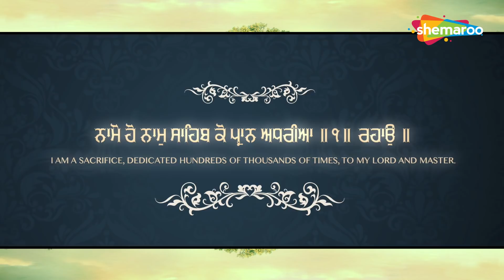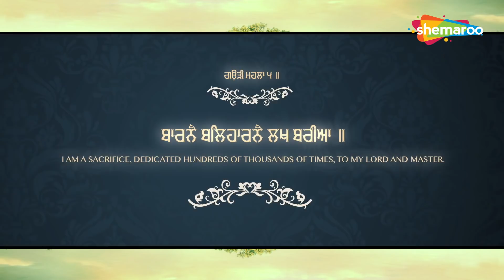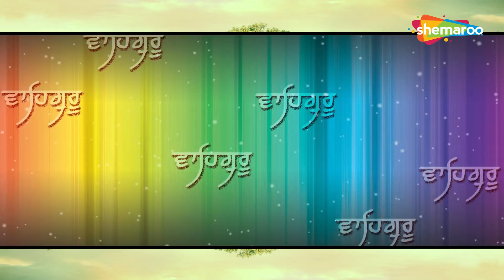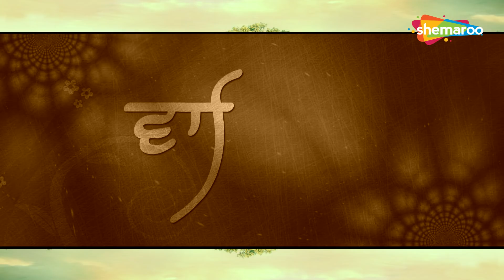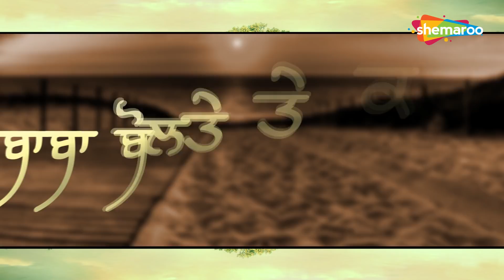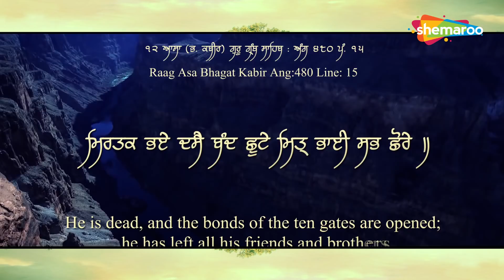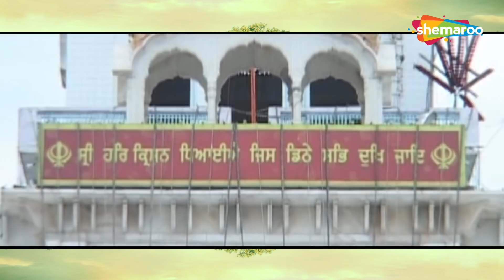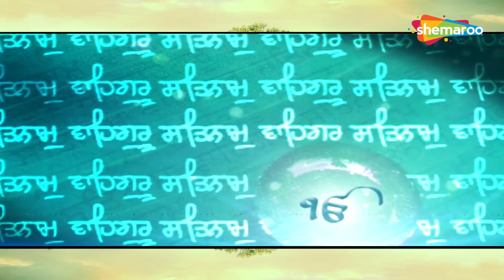ਪਟਿਆਲਾ ਦੇ ਸੁਰੀਲੇ ਕੀਰਤਨੀਏ ਤੋਂ ਸਰਵਣ ਕਰੋ ਕੀਰਤਨ || Part 02 || ਸ਼ਬਦ || ਗੁਰਬਾਣੀ || Shemaroo ||HD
Part 2
Ragi -  Bhai Sukhbir Patiala Wale, Dr. Gurnam Singh Patiala Wale, Bhai Jagpreet Singh Patiala Wale, Bhai Sukhbir Singh Shaan Patiala Wale etc.

Now Streaming Live Gurbani.